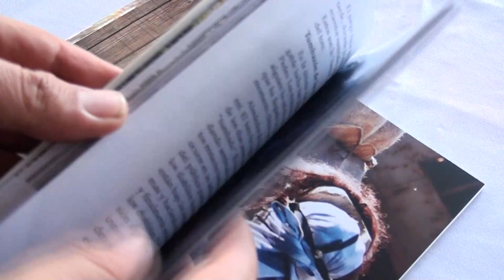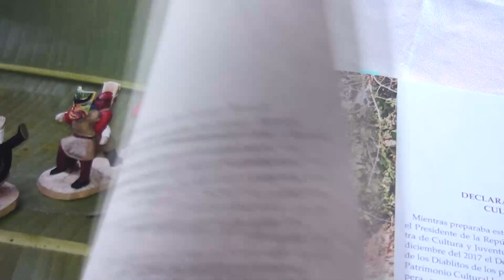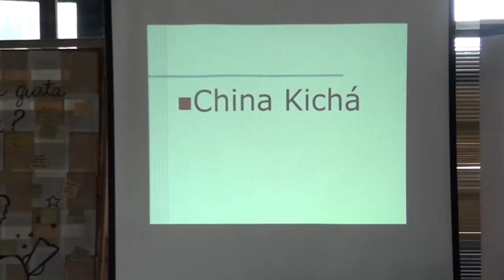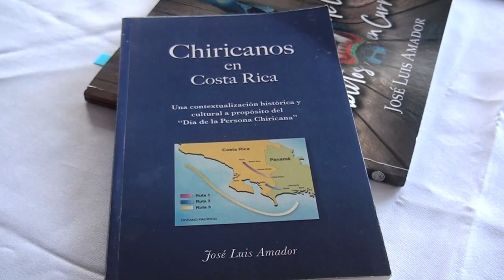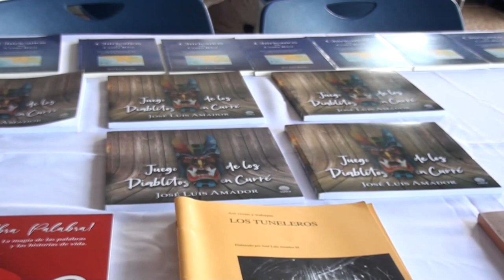Experto dio charla sobre el Juego de los Diablitos